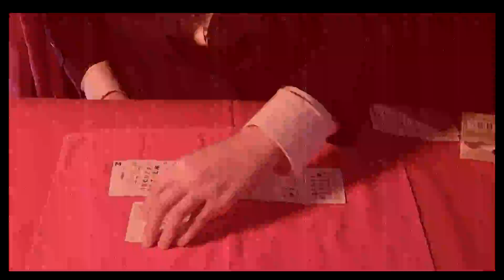AJ Jordan The Crescendo: Pareidolia Magic Show W/ Billy Effner HD Music Video Rap Hip Hop Buffalo NY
Featuring Magician Billy Effner from Western New York